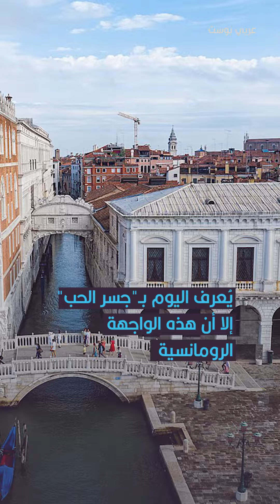أحدها كان ممراً للسجناء والآخر مقبرة لمن قام ببنائه.. ما لا تعرفه عن تاريخ أشهر المعالم السياحية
تعتبر المعالم الأثرية وسيلة لجذب السياح الذين يرغبون بالاستمتاع بالقصص والأساطير عن تاريخها المشوق.. لكن بعض تلك المعالم يحمل جانباً مظلماً لا يعلمه الجميع